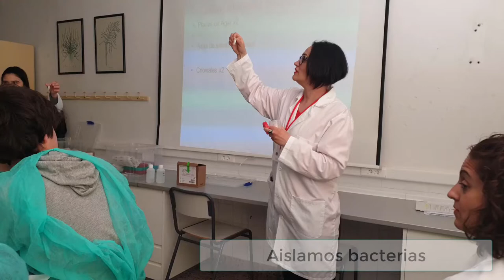Proyecto SWICEU. Buscando antibióticos en el ColegioSanPedroPascual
En Biologia de 1Bach han formado un equipo de detección de sustancias antibióticas en el entorno privilegiado del colegio: cultivamos bacterias de nuestras manos, buscamos antibióticos con antibiogramas, siempre trabajado en condiciones de esterilidad...